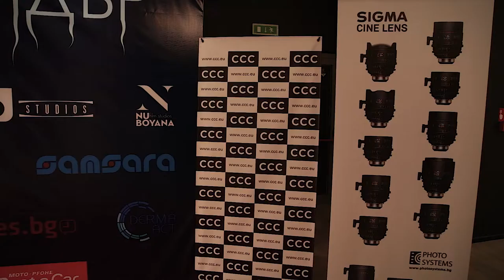Жълт Олеандър - Премиера в София кино Арена - The Mall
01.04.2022 - Официална Премиера за цялата страна